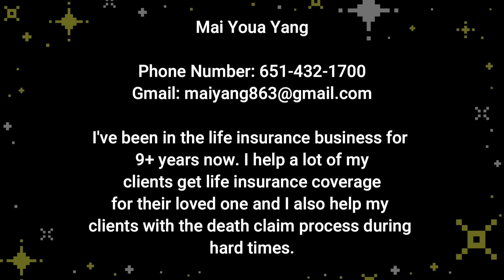Mai Youa Yang - Life insurance